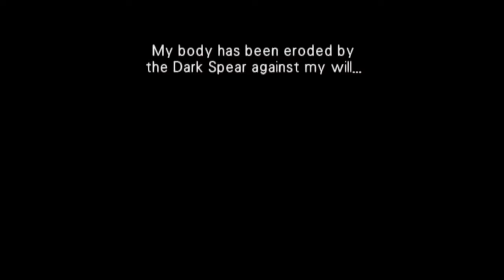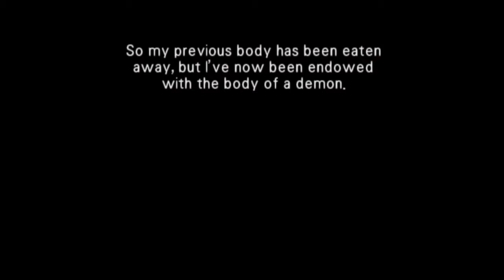Wild Arms Advanced 3rd [13] - Trügerische Schönheit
Scharen von Gesetzlosen bevölkern das verdorrte Ödland des Planeten Filgaia. Selbsternannte Drifter machen es sich zur Aufgabe die letzten Geheimnisse des sterbenden Landes für sich zu beanspruchen. Auch die junge Drifterin Virginia soll eine gefährliche und unbekannte Reise antreten, als es zu einer unerwarteten Begegnung mit drei mysteriösen Individuen kommt. So ungleich die Truppe auch sein mag, die Ziele deuten auf ein gemeinsames Ziel hin.